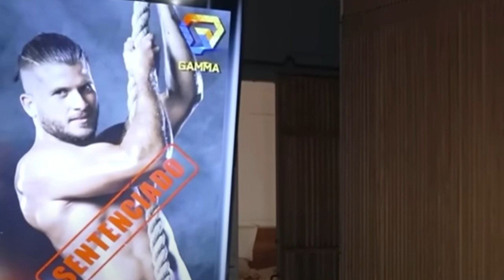!SUPER SPOILER! SE VA DUVAN AVANCE DESAFIO THE BOX CAPITULO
desafiothebox ,aavncedesafiothebox,
eldesafiothebox,
avancedesafiothebox,
eldesafiothebox,
desafiothebox,